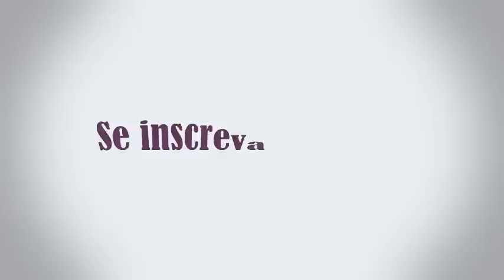Calopsita Pérola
No vídeo de hoje eu vou falar sobre a mutação pérola.